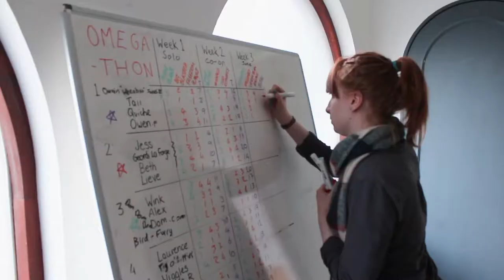RGU Gaming Society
Advertisement for Robert Gordon University Gaming Society in Aberdeen. Created by 3rd year Digital Media Students: Jaimie Allan, Cara Henderson, Zaklina Rycko and Amy Wilson. Music: Catnip by azureflux